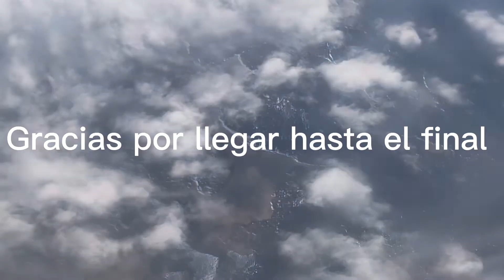San Diego California